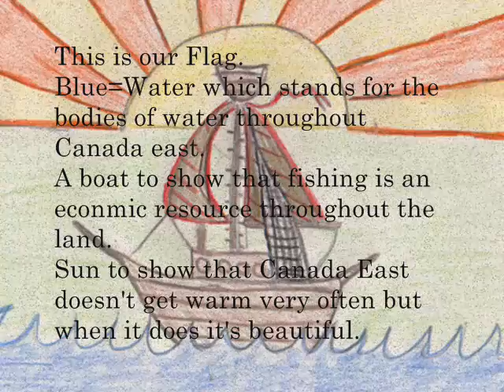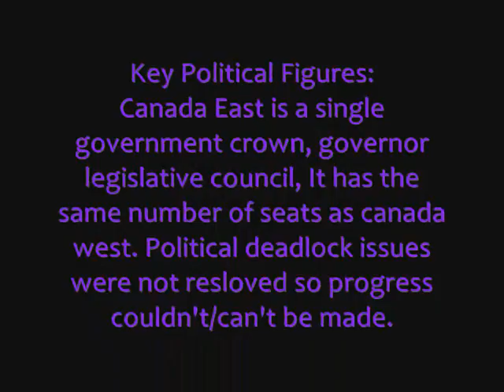rough copy of canada east:/